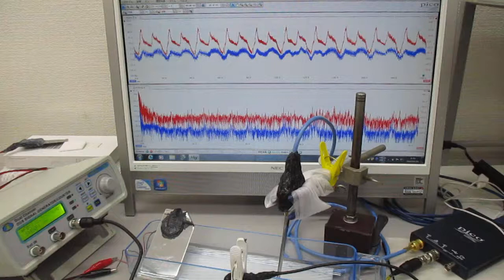非線形共振型超音波発振プローブ（超音波システム研究所）